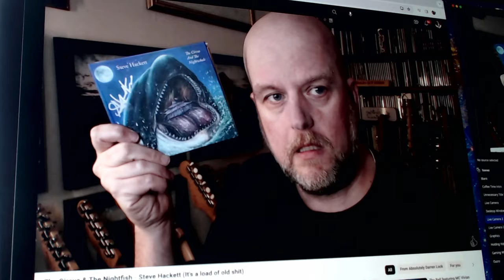PROG REVIEW 851 - The Circus & The Nightwhale - Steve Hackett (2024) ALBUM REVIEW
Here's my review of the new Steve Hackett album "The CIrcus & The Nightwhale", which promises to be a return to form as the veteran guitarist, famous for his brief stint in Genesis, goes back to his roots and produces a concept album, a first for him in his catalogue. So will it be a case of Free Willy or will it be a beached whale, festering on the shoreline? There's only one way to find out and watch my review!